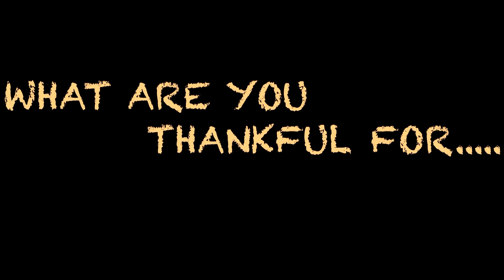Angleton High School Wildcat TV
Angleton High School News plus more